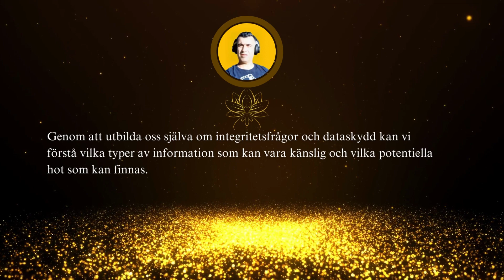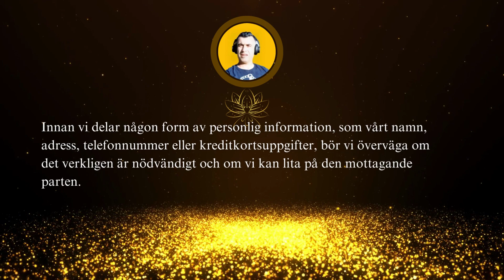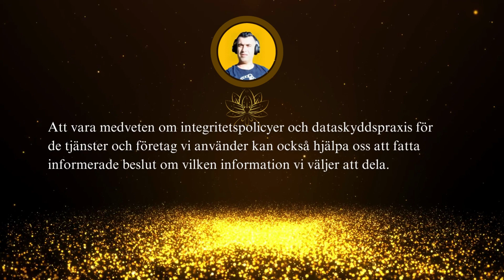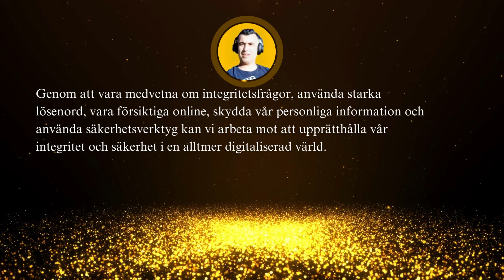5 steg till integritet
5 steg till integritet:

Integritet är en viktig och värdefull aspekt av våra liv. För att upprätthålla integriteten och skydda våra personuppgifter finns det flera steg vi kan ta. Här är fem viktiga steg för att uppnå integritet:

1. Medvetenhet och utbildning: Det första steget till integritet är att vara medveten om de olika hot och risker som finns för vår personliga integritet. Genom att utbilda oss själva om integritetsfrågor och dataskydd kan vi förstå vilka typer av information som kan vara känslig och vilka potentiella hot som kan finnas. Detta kan inkludera att lära sig om integritetslagar, rättigheter och bästa praxis för att skydda våra personuppgifter.

2. Starka lösenord och autentisering: Att ha starka och unika lösenord för våra online konton är ett viktigt steg för att skydda vår integritet. Genom att använda en kombination av stora och små bokstäver, siffror och specialtecken kan vi göra det svårare för obehöriga att få tillgång till våra konton.

3. Säker internetanvändning: När vi använder internet är det viktigt att vara medveten om vilka webbplatser vi besöker, vilka appar vi använder och vilken information vi delar online. Genom att vara försiktiga med att klicka på misstänkta länkar, ladda ner filer från betrodda källor och undvika att dela för mycket personlig information online kan vi minska risken för att bli utsatta för bedrägerier, identitetsstöld eller andra integritetsintrång.

4. Skydd av personuppgifter: Att vara försiktig med att dela personlig information är en viktig del av att upprätthålla integriteten. Innan vi delar någon form av personlig information, som vårt namn, adress, telefonnummer eller kreditkortsuppgifter, bör vi överväga om det verkligen är nödvändigt och om vi kan lita på den mottagande parten. Att vara medveten om integritetspolicyer och dataskyddspraxis för de tjänster och företag vi använder kan också hjälpa oss att fatta informerade beslut om vilken information vi väljer att dela.

5. Användning av säkerhetsverktyg: Slutligen kan vi använda olika säkerhetsverktyg för att ytterligare skydda vår integritet. Det kan inkludera antivirusprogram och brandväggar för att skydda våra enheter från skadlig programvara, krypteringsverktyg.
för att skydda våra känsliga data och virtuella privata nätverk (VPN) för att skydda vår internettrafik och anonymitet online. Genom att använda dessa verktyg kan vi öka vår integritet och minska risken för att bli offer för dataintrång eller övervakning.

Sammanfattningsvis är integritet en viktig aspekt av våra liv och det finns flera steg vi kan ta för att skydda den. Genom att vara medvetna om integritetsfrågor, använda starka lösenord, vara försiktiga online, skydda vår personliga information och använda säkerhetsverktyg kan vi arbeta mot att upprätthålla vår integritet och säkerhet i en alltmer digitaliserad värld.